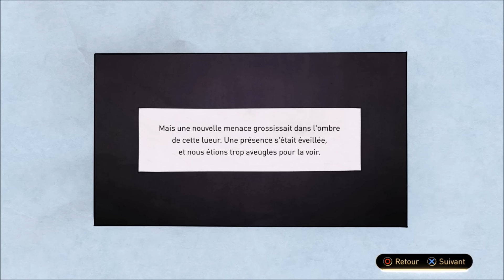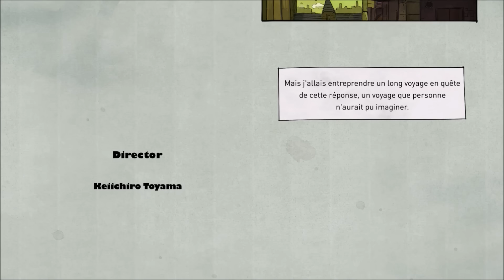Gravity Rush 2- Le Film Complet (FilmGame) part 2/2 Final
Vivez ou revivez l'histoire du jeu Gravity Rush 2  dans un montage qui se concentre sur la narration en mélangeant cinématique et gameplay.